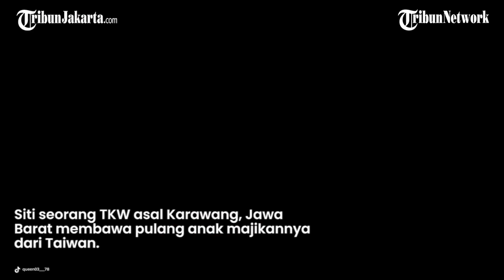Demi Anak Majikan Disabilitas, Suami Siti Si TKI Asal Karawang Nekat ke Taiwan Tinggalkan Keluarga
TRIBUNJAKARTA.COM - kisah seorang Tenaga Kerja Indonesia ( TKI) rela membawa anak majika disabilitas ke Indonesia.

Kebaikan hati Siti, TKI Taiwan yang sampai rela merawat anak majikan disabilitas tersebut tanpa gaji belakangan membuat publik terenyuh.

Pasalnya, Siti memboyong anak majikannya bernama Sha Wang tanpa ada biaya dari bosnya sedikit pun.